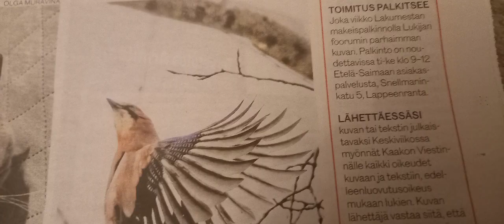Lehtikatsaus kuvina 1